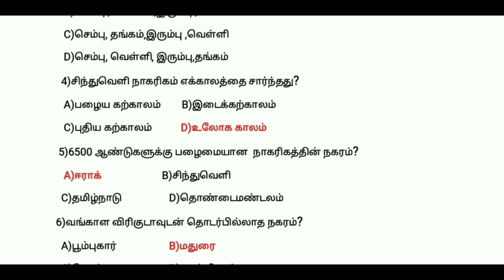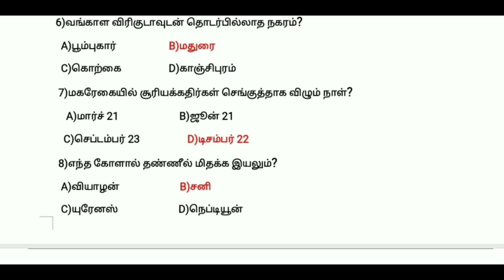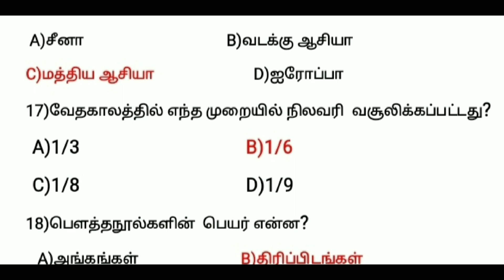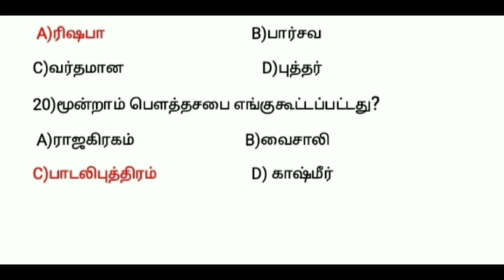Police Important Questions History 2022